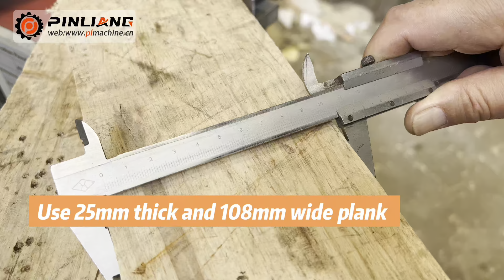MB2012 High Efficient Multiple Round bar Making Machine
This machine can produce 4 round bars of 22mm at a time. Production efficiency is excellent.
This machine can process round bars ranging from 8mm to 50mm (requires a corresponding size tool)